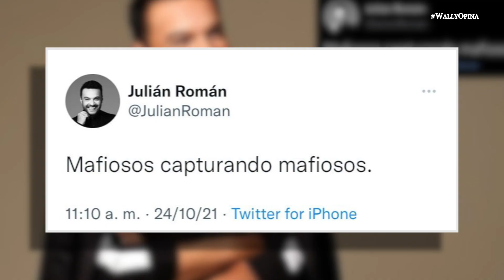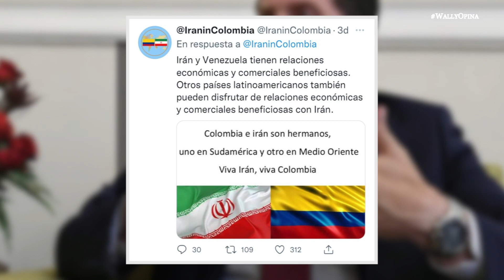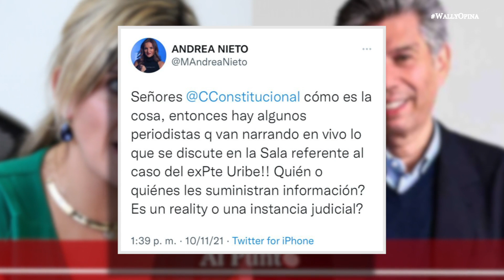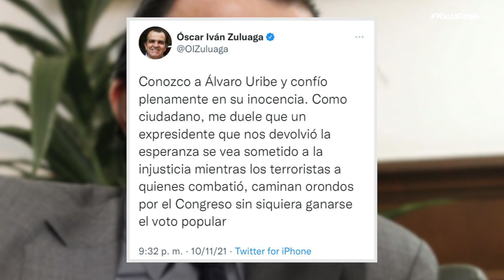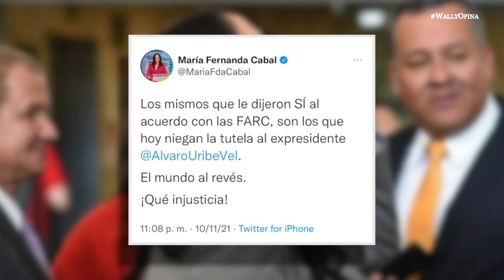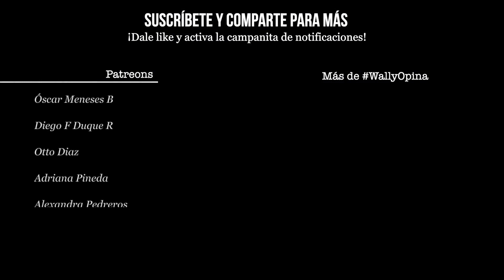Uribe, la investigación continúa